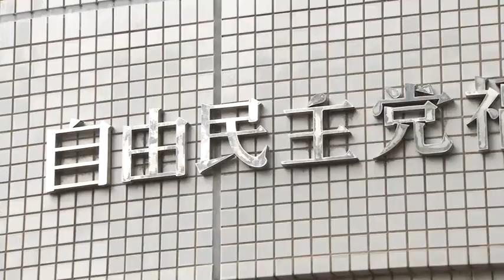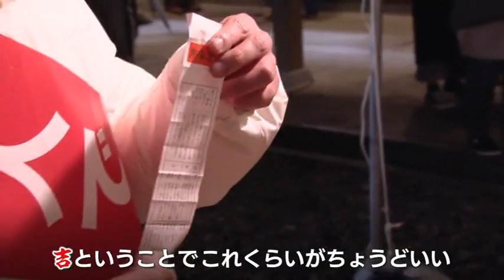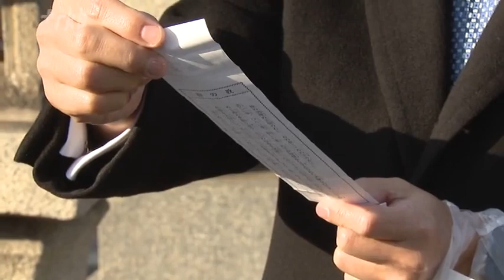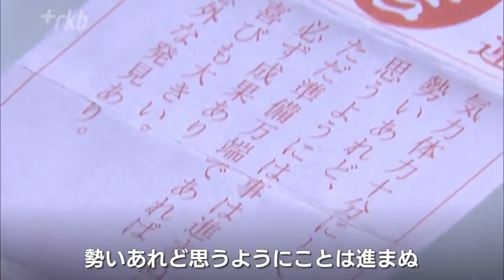裏金問題に揺れる自民 保守分裂見通しの選挙区で２０２４年を占う 福岡９区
自民党の政治資金問題を受けて検察の捜査が続く中迎えた２０２４年。今年は衆議院の解散・総選挙のタイミングも注目されます。激選が予想されるのが福岡県北九州市の西部を選挙区とする福岡９区です。３人の立候補予定者の年明けに密着しました。

◆「離党勧告が妥当」とされた市議は「必ずや勝ち上がる」
ＲＫＢ　岩本大志記者
「２０２４年がスタートしました。早くも選挙に向けた戦いが始まっています」

福岡県北九州市八幡西区の岡田宮。多くの参拝者で賑わう境内の一角で、年明け早々、支持を訴えているのは、北九州市議の三原朝利氏（４６）です。自民党の三原氏をめぐっては、去年２月の北九州市長選で党が推薦した候補ではなく対立候補を応援したことから県連の党紀委員会が「離党勧告が妥当」と結論づける事態となっています。次期衆院選に無所属で出馬する意向を示している三原氏にとって、今年にかける思いは特別です。

北九州市議　三原朝利氏
「今回衆議院選挙に出馬をするということはもう決めておりますので、今年度あるであろう解散選挙に向けて必ずや勝ち上がって、武内市長と北九州、日本を進めていきたいという思いを新たにしました」

激しい戦いが待ち構える三原氏に、「おみくじ」は、何を告げるのでしょうか。

「吉ということで、これくらいがちょうどいい。願望・・・ははは。『急いではかないにくい』急がずにしっかりやれということが書いてあります。この１年頑張ってということで、大吉になれるように頑張りたいと思います」

◆党本部が「支部長」と認めなかった参院議員は
次の衆院選で鞍替えを目指しているのが、参議院議員の大家敏志氏（５６）です。自民党福岡県連は去年、党員投票を実施して大家氏を支部長に推したものの党本部は認めず、福岡９区には支部長を置かない決定を下しました。さらに、年末にかけて自民党の派閥の裏金問題が発覚。政治への不信感が高まる中での年明けとなりました。

参議院議員　大家敏志氏
「自ら思うところを語った中で、政治資金をお願いしていくという形は今後も続いていくんだろうと思います。あとはそれに不信感をもたれないように、どういう集め方をして、どういう使い方をしていくのか、これをきちんとすることが求められると思います」
大家氏の今年の運勢は・・・

「結果は中吉です。『願い事、他人の助けにより望み事かなう。急ぐな』」

鞍替えを目指す大家氏のおみくじには、「急ぐな」と書かれていました。

記者「急ぐな」と書いてあったが？

「人生全般にあてはまると思います。急いては事をし損じるということがありますから、じっくり地に足をつけて頑張れという示唆を頂いたと思っています」

◆保守分裂で“有利”になるか　現職は「準備万端に」
金比羅山で初日の出を拝んだのは、現職で無所属の緒方林太郎氏（５１）です。保守分裂で票が割れれば、有利になるとみられる緒方氏。神社で引いた「おみくじ」の結果は・・・。

現職・無所属　緒方林太郎氏
「おー中吉。『気力体力十分にして、勢いあれど思うようにことは進まぬ。準備万端であれば必ず成果あり。喜びも大きい。意外な発見あり』　ことし激動の年ではないかなという種はあちこちにまかれているわけでありまして、思うように事は進まぬと書いてありますが、その通りだよねという気持ちもありますし、準備万端にして成果だせるように頑張っていきたい」

◆政治不信、選挙への影響は
自民党の裏金問題で、政治への不信感が高まる中、早くも戦いが始まっている福岡９区。立候補予定者の２０２４年は、おみくじのお告げ通りとなるのでしょうか。